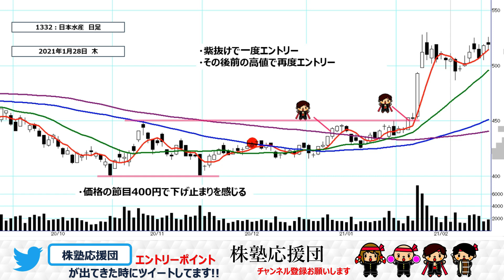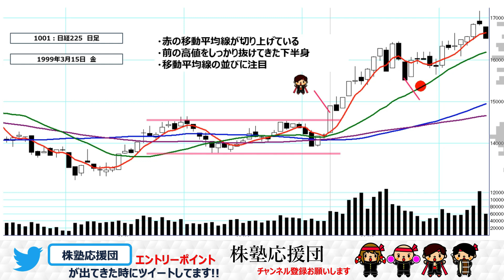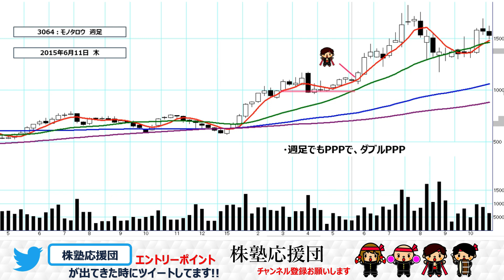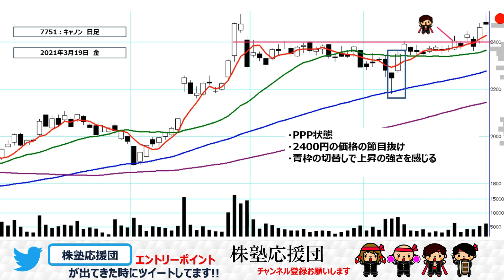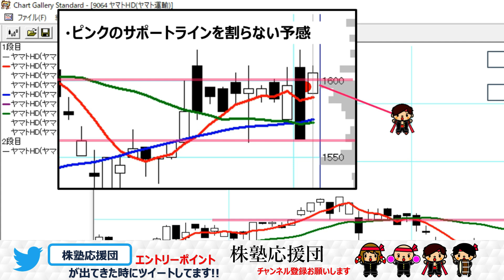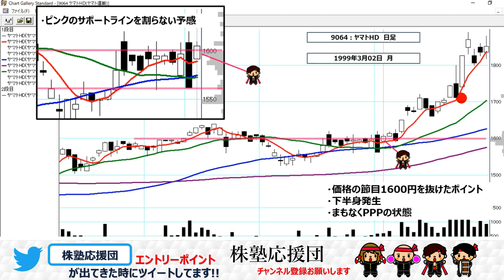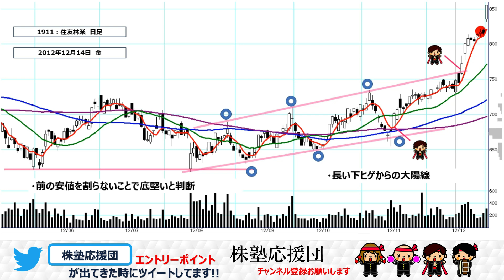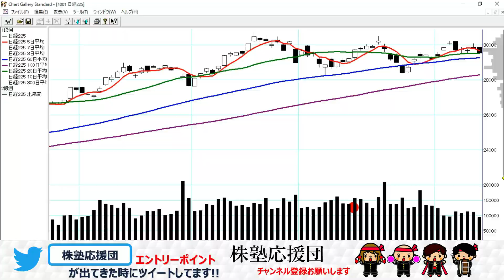【団長の鉄板チャート】高確率なエントリーポイントの解説 6～10弾